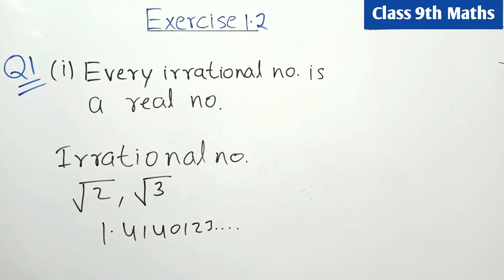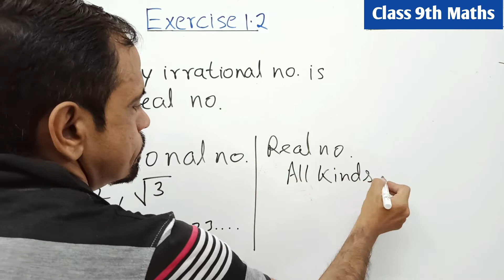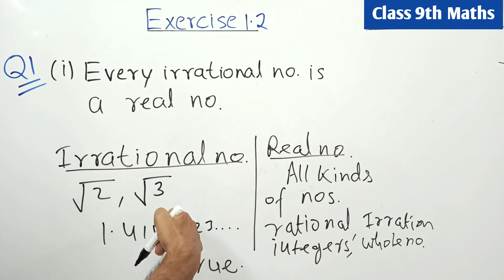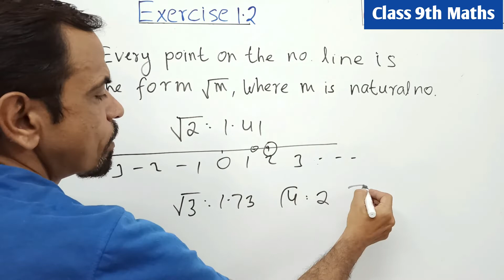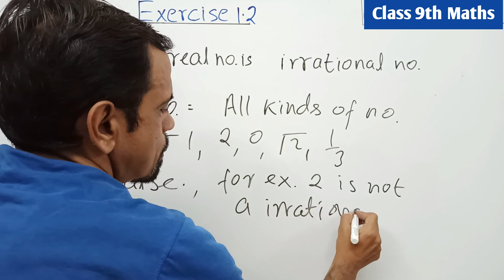class 9 maths | NCERT Exercise 1.2 Question 1(i)(ii)(iii) | class9 | Maths Basemaker 9 10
NCERT Exercise 1.2 Question 1(i)(ii)(iii)
 | rational numbers |
Maths Basemaker 910